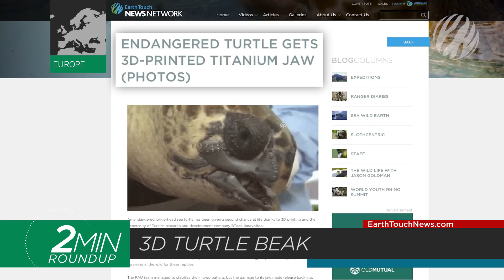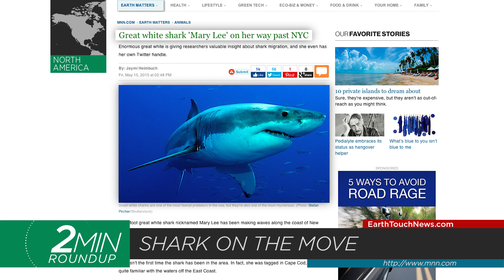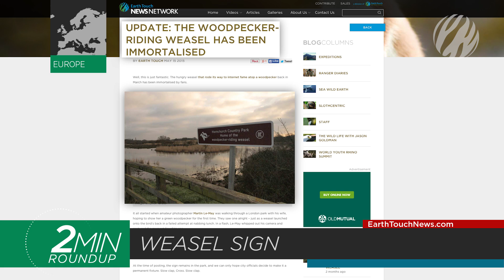Spider rain, deep-sea discoveries & a titanium turtle beak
Australia is blanketed in spiders, a selfie-induced accident at Yellowstone, a turtle in Turkey gets a 3D printed beak, some deep-sea discoveries in Puerto Rico & Mary Lee the great white shark heads for New York. It's all coming up in your weekly blast of nature news!

NEWS SOURCES